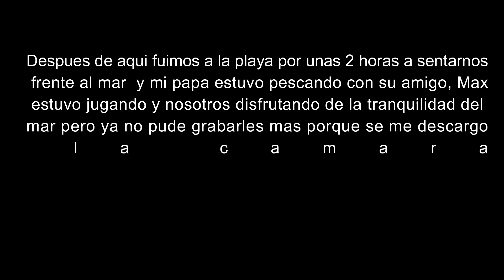Viene mi hija de Georgia avisitarnos + Nos vamos a Mexico a ver a mis papas + Una Mexicana en USA